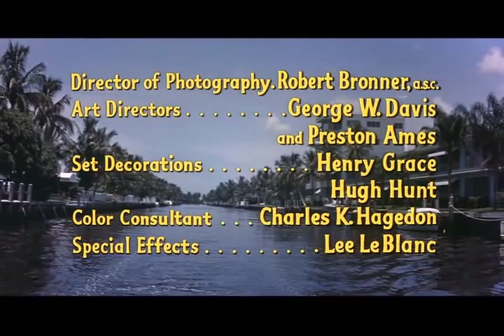Opening Credits to Where The Boys Are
Very colorful 1960 movie about the spring break migration to Fort Lauderdale that occurred annually during the 1950s and 1960s. The opening credits has beautiful scenery of the beach and the intracoastal.waterway.